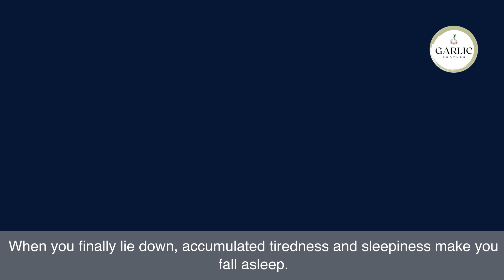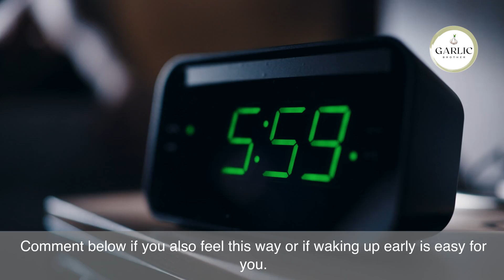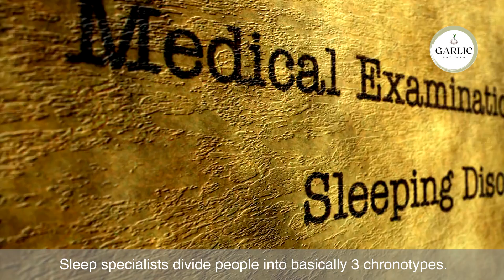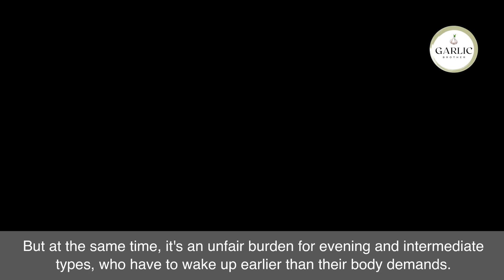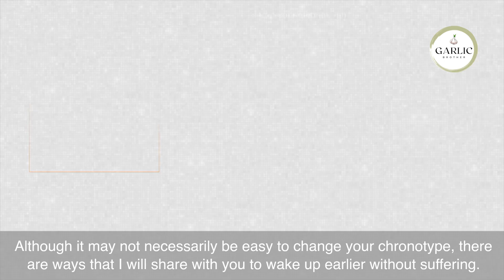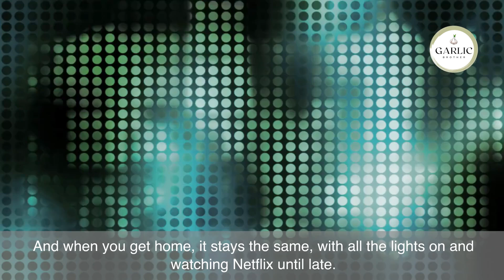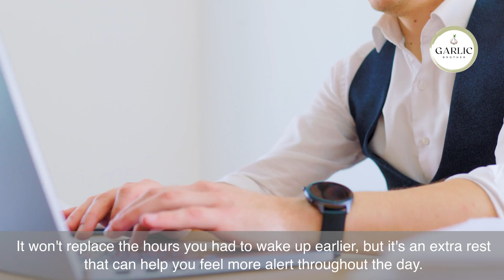Morning Person or Night Owl? Find Out What’s Right for You! 🦉☀️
Are you struggling to get out of bed in the morning? 😴⏰ In today's video, we explore the science behind sleep and reveal if your genetics might be to blame! 🧬✨ Discover the truth about morning people vs. night owls and learn practical tips to improve your sleep routine.

We'll debunk common sleep myths and show you how to wake up feeling refreshed and energized every day. 🌞💪 From the importance of light exposure to the effects of your daily habits, we cover it all!